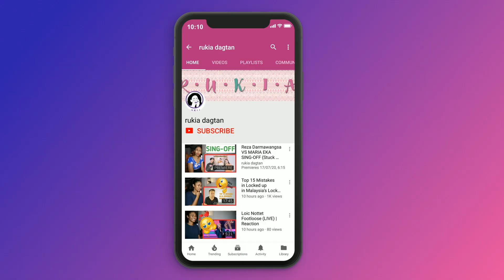India Top 10 Funniest Pranks | Reaction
Today I am reacting to Top 10 Funniest Pranks in india || MOUZ PRANK

MAILING ADDRESS:
Rukaiya Dagian
2600 Baguio City
Philippines